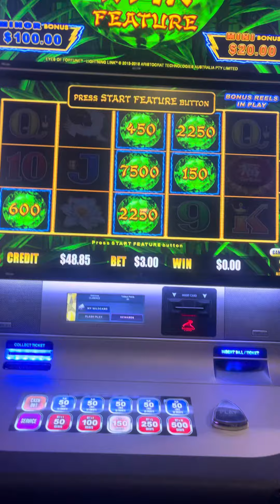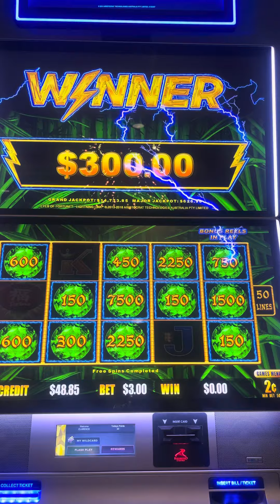BONUS IN THE BAG !!! 🤟🏾🤟🏾🤟🏾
Get the nice green!